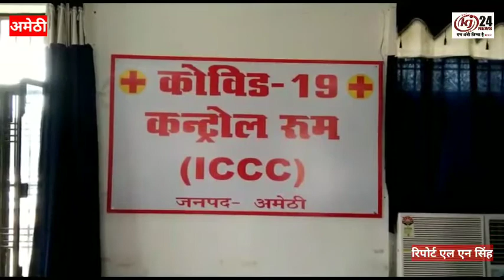आयुष्मान पखवाड़ा कल से